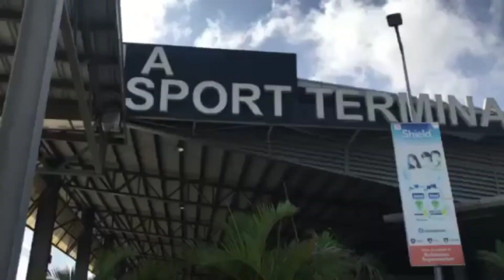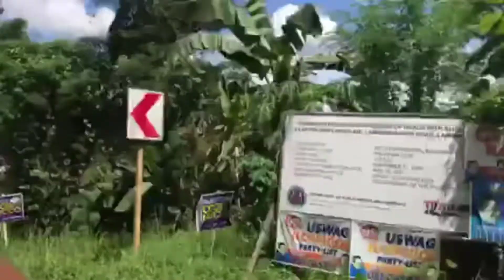CITY OF LOVE ILOILO PHILIPPINES I MISS THIS HOMETOWN#iloilophilippines#ofwhongkong#cityoflove